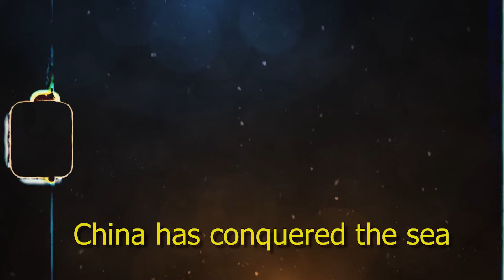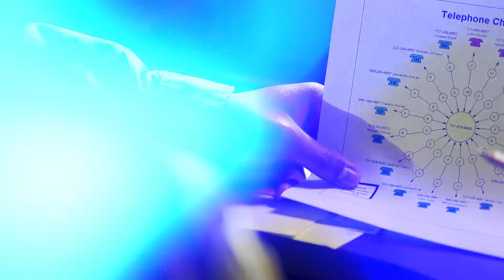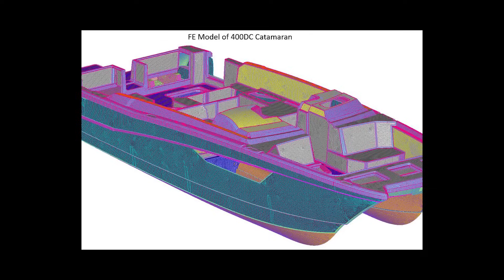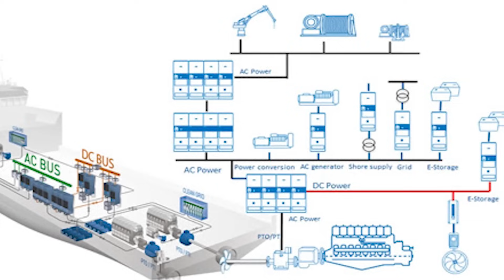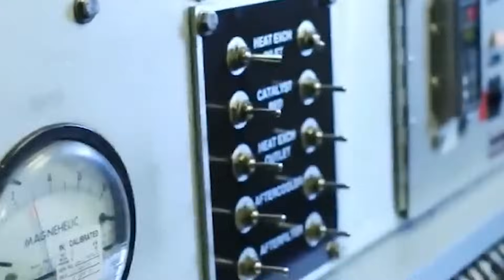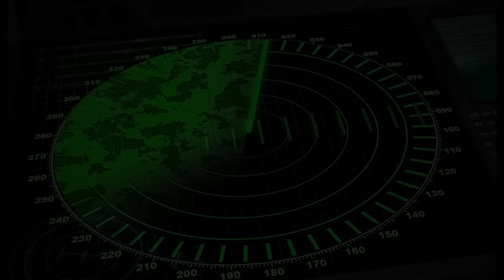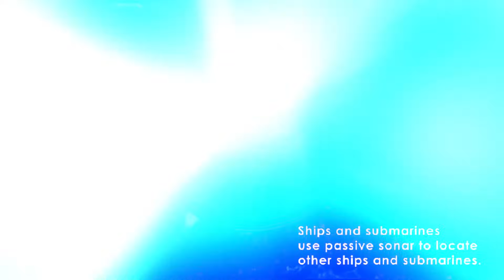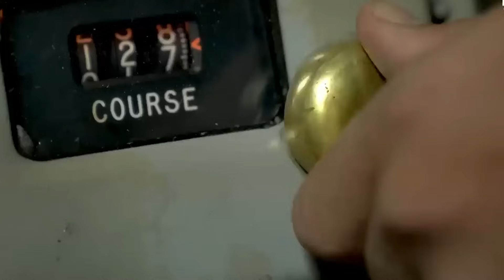China Built A 5,000 Ton Monster Ship That Detects Nuclear Submarines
Sail with us while we explore China's Type 927, a 5,000-ton hydro-acoustic survey ship armed with advanced sonar technology, ideal for detecting and tracking nuclear submarines. Boasting a stable catamaran design and a 90-meter length, it operates seamlessly in challenging sea conditions. Dive into the silent prowess of this 5,000-ton beast, a true "ghost killer" lurking beneath the waves, unmatched in its ability to bring hidden threats into sharp focus.

CHECK OUT OTHER ULTIMATE PROJECTS:

Kuwait's $132 Billion Megacity is Being Built